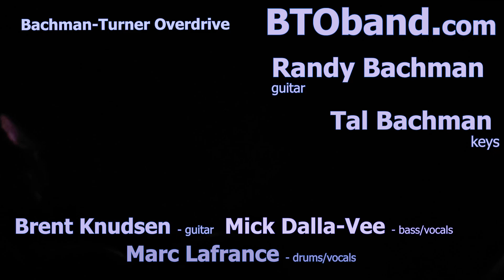BTO Hey You Rock n Roll Medley LIVE!! @ YouTube Theater musicUcansee.com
Back in OVERDRIVE! Click the website! get tickets to a show!! buy music & merch!!!
~musicUcansee.com